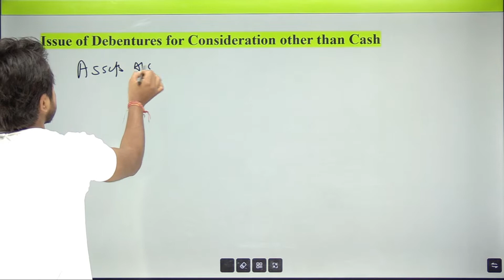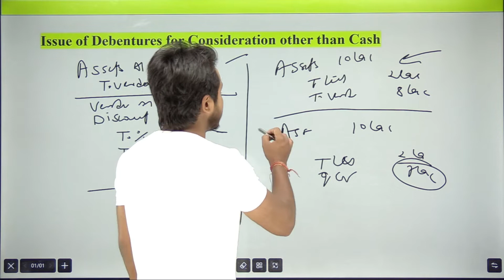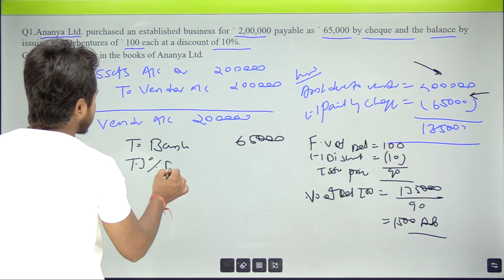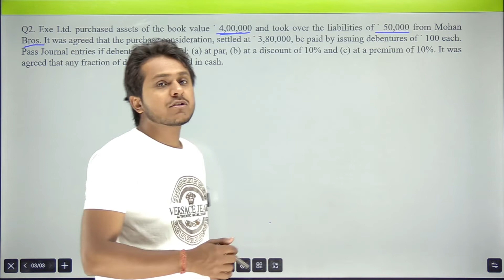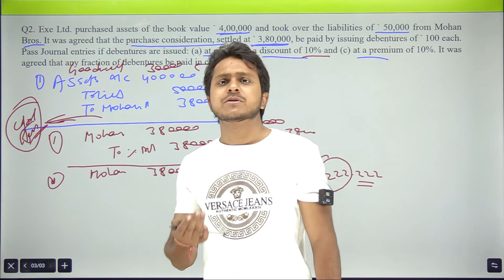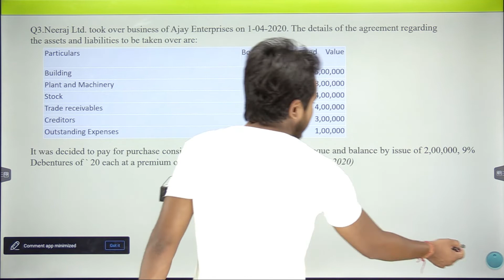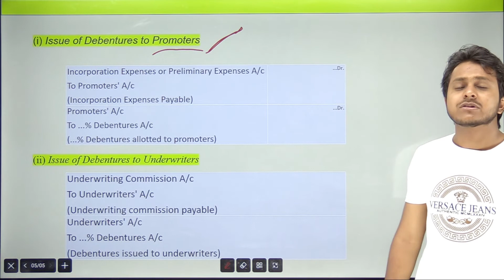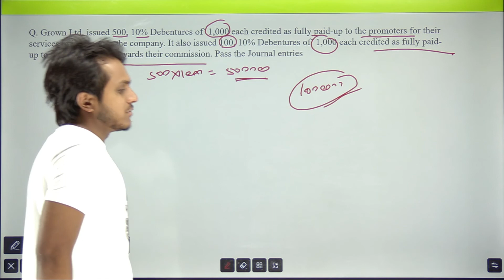Issue of Debentures Other Than Cash | Class 12th Accountancy | Term 2 || #16 Karn series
Tweeter I'D -